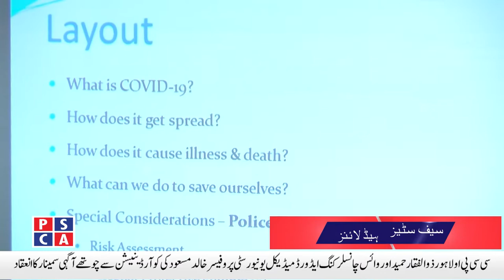Safe Cities News ||PSCA TV||23 April 2020